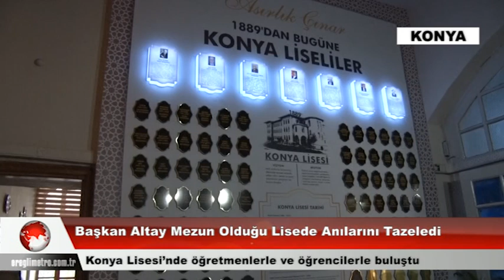Başkan Altay Mezun Olduğu Lisede Anılarını Tazeledi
Konya Büyükşehir Belediye Başkanı Uğur İbrahim Altay, yıllar önce mezun olduğu Konya Lisesi’nde öğretmenlerle ve öğrencilerle bir araya gelerek anılarını tazeledi. Başkan Altay, 100 yıldan fazla geçmişiyle Konya Lisesi’nin Konya’nın en önemli markalarından birisi olduğunu ifade etti.
Konya Büyükşehir Belediye Başkanı Uğur İbrahim Altay, mezun olduğu Konya (Gazi) Lisesi’ni ziyaret etti.
Okul Müdürü Zübeyir Yavuz ve idarecilerle birlikte sınıfları ziyaret ederek ders işleyen öğrencilerle bir araya gelen Başkan Altay, yıllar önce oturduğu sıralara yeniden oturarak anılarını tazeledi. Başkan Altay, öğrencilerle sohbet ederek tecrübelerini de paylaştı.
Daha sonra öğretmenler odasında öğretmenlerle görüşerek sohbet eden Başkan Altay, okula spor salonu yapacaklarının müjdesini verdi.
KONYA LİSESİ, KONYA’NIN EN ÖNEMLİ MARKALARINDAN
Konya Lisesi’nde geçirdiği günleri gururla anlattıklarını ifade eden Başkan Altay, “Bu okuldan mezun olmak bizim için çok önemli. Hep iyi anılarımız oldu. Hocalarımızın üzerimizde çok emeği var. Bugün sizin de öğrencileriniz üzerinizde çok emeğiniz var. Allah hepinizden razı olsun. Bu okul şehrimizde önemli bir temsil görevi yapıyor aslında. Çünkü ülkemizde 100 yılı geçmiş bir zamanda eğitime aralıksız devam eden çok fazla eğitim yuvası kalmadı. Konya Lisesi bu açıdan Konya’nın en önemli markalarından birisi” ifadelerini kullandı.